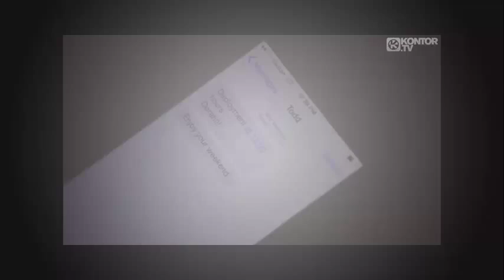Manse feat. Alice Berg - Freeze Time (Official Video HD)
Manse feat. Alice Berg - Freeze Time
(Official Video HD)

Manse, Alice Berg, Freeze Time, Kontor.TV, EDM, electronic, dance, official, DJ, kontortv, google play, yandex, free, VK, MV, PV, Kontor Records, video
manse feat. alice berg vs hardwell feat. matthew koma - freeze time vs dare you (hardwell mashup),
manse feat. alice berg - freeze time (airivo bootleg),
manse feat. alice berg - freeze time (original mix),
manse feat. alice berg - freeze time (bvrnout trap remix),
manse feat. alice berg official - freeze time,
manse feat. alice berg - freeze time remix,
manse feat. alice berg - freeze time flp,
manse feat. alice berg - freeze time (hardwell exclusive),